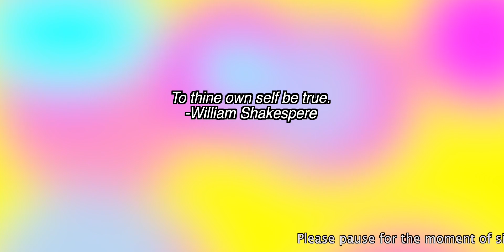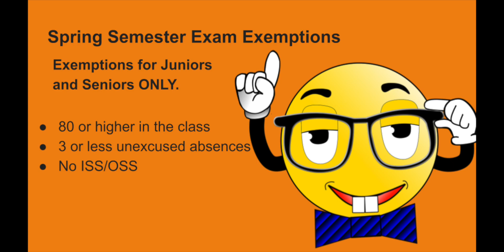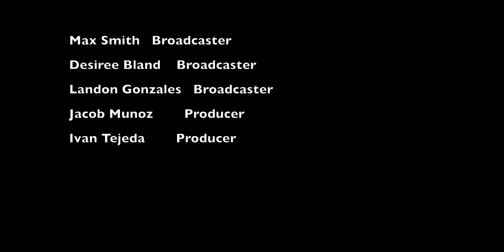KPAW Jan 24, 2023